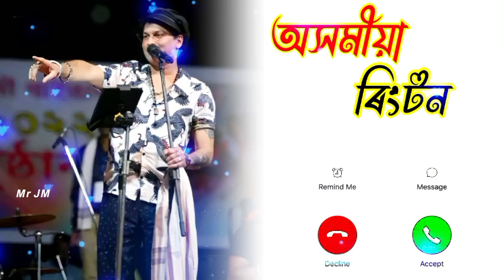ASSAMESE RINGTONE 2023 || NEW ASSAMESE RINGTONE , ASSAMESE SONG (🥀 Assamese new ringtone 2023)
best_ringtone

Assamese new status 💞 Assamese whatsapp status 🦋 Assamese song status ✨ Assamese status video 🥀2022

ASSAMESE RINGTONE 2022 || NEW ASSAMESE RINGTONE , ASSAMESE SONG  (mood 🥀 Assamese new ringtone 2022)

assamese ringtone
assamese ringtone 2022
assamese new ringtone
assamese song ringtone
assamese new ringtone 2022
ringtone assamese
new assamese ringtone
new assamese ringtone 2022
assamese ringtone song
assamese ringtone new
akhomiya ringtone
ringtone 2022 assamese
ringtone assamese song
assamese song
assamese music ringtone
assamese song ringtone 2022
assamese mobile ringtone
ringtone assamese 2022
new ringtone assamese
assamese phone ringtone
new ringtone 2022
ringtone 2022
assamese new song 2022
new ringtone 2022 assamese
assamese new song ringtone
assamese call ringtone
mobile ringtone assamese
new assamese ringtone
new assamese song ringtone
assamese new song 2022 ringtone
ringtone 2022 assamese song
assamese best ringtone
ringtone
ringtone song assamese
assamese gaan ringtone
assamese ringtone music
assamese ringtone 2022 new
new assamese song 2022
assamese bahi ringtone
assam ringtone
assamese ringtone video
assamese rington
phone ringtone assamese
asami ringtone
assamese ringtone new 2022
new ringtone assamese 2022
bihu ringtone
assamese status